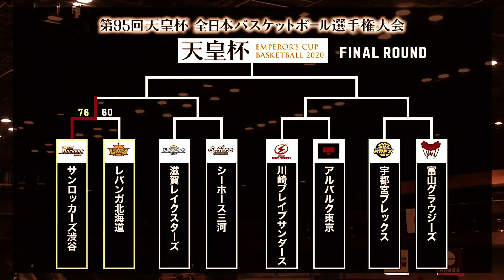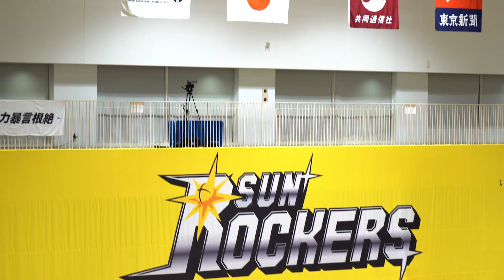天皇杯、再び頂点へ！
悲願の2020年天皇杯優勝から1年。明日からは２連覇をかけ3次ラウンドがスタートします。再び頂点へ！応援よろしくお願いします！！

【サンロッカーズ渋谷 公式アカウント】
■公式WEBサイト